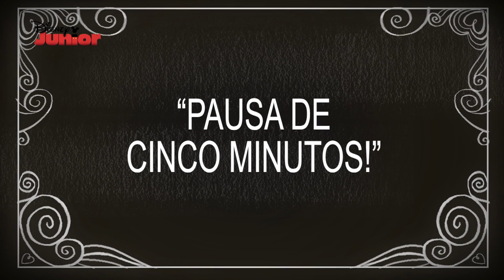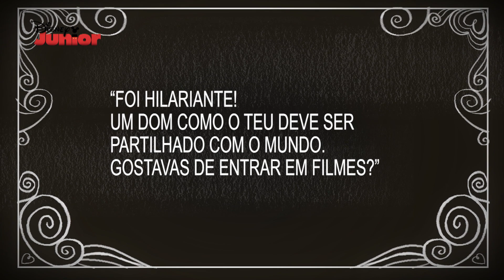Luzes, Câmara, Lexi: O Pequeno Empregado de Limpeza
Quando o pequeno empregado se apaixona pela protagonista de um filme mudo, acaba por ficar com o papel de protagonista de um filme de comédia.